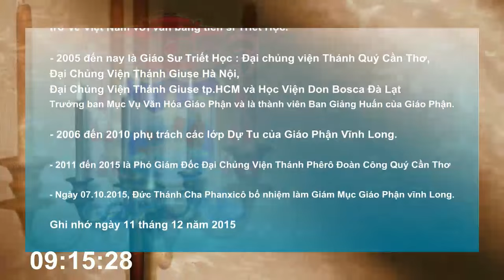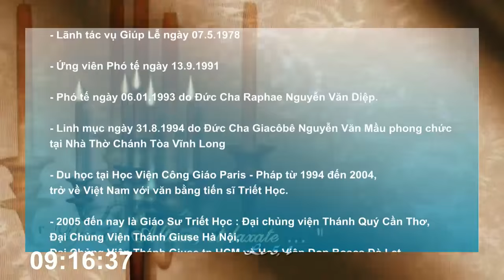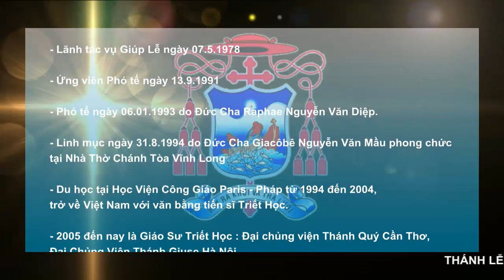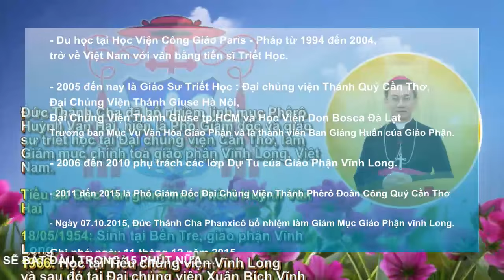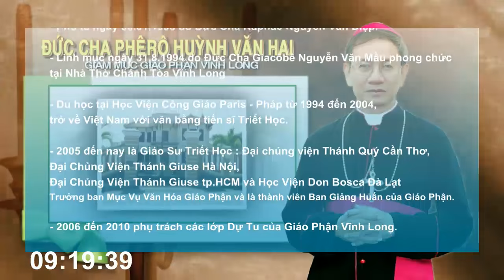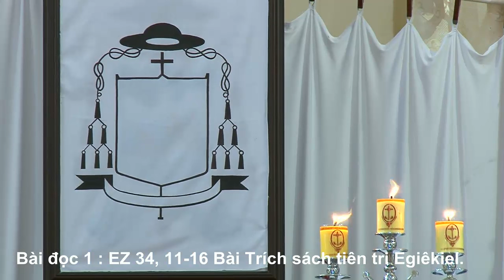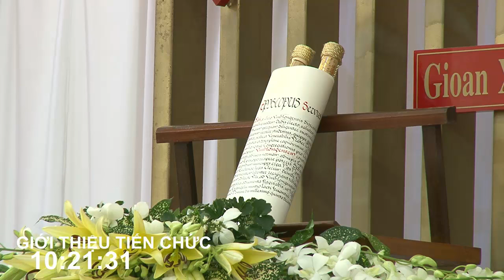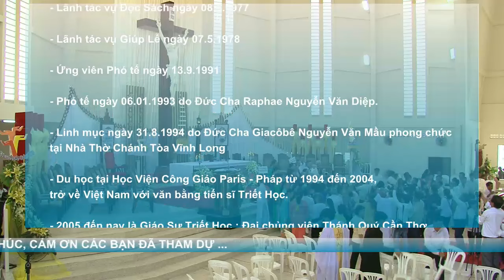( Trực Tuyến ) THÁNH LỄ TẤN PHONG GIÁM MỤC GIÁO PHẬN VĨNH LONG - Đức Cha Phêrô HUỲNH VĂN HAI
Lúc 9h30' Ngày 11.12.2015 tại Nhà Thờ Chính Tòa Giáo Phận Vĩnh Long .
THÁNH LỄ TẤN PHONG GIÁM MỤC PHÊRÔ HUỲNH VĂN HAI

Như chúng ta đã biết :
Đức Thánh Cha đã bổ nhiệm linh mục Phêrô Huỳnh Văn Hai, hiện là Phó Giám đốc và giáo sư triết học tại Đại chủng viện Cần Thơ, làm Giám mục chính toà giáo phận Vĩnh Long, Việt Nam.

Tiểu sử Đức Tân giám mục Phêrô Huỳnh Văn Hai

18/05/1954:    Sinh tại Bến Tre, giáo phận Vĩnh Long
1966:                Học tại Tiểu chủng viện Vĩnh Long
                          và sau đó tại Đại chủng viện Xuân Bích Vĩnh Long.
1978:               Sống tại gia đình
1991:               Tiếp tục học tại Chủng viện Vĩnh Long
31/08/1994:    Thụ phong linh mục cho giáo phận Vĩnh Long
1994–2004:     Học tại Institut Catholique de Paris, Pháp
                         và đậu bằng tiến sĩ triết học;
2004–2008:     Đặc trách ơn gọi tại giáo phận Vĩnh Long
Từ năm 2008:  Giáo sư Triết học tại Đại chủng viện Cần Thơ
                          và Đại chủng viện Thánh Giuse, Tổng giáo phận Tp HCM.
Từ năm 2012:  Phó Giám đốc Đại chủng viện Cần Thơ.